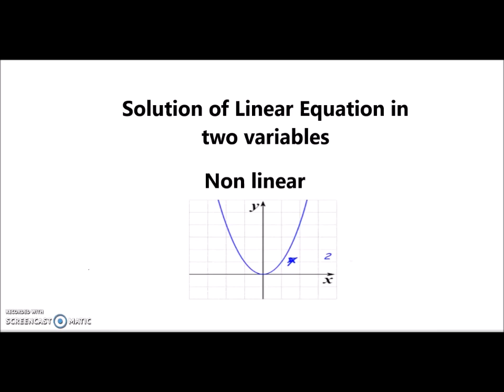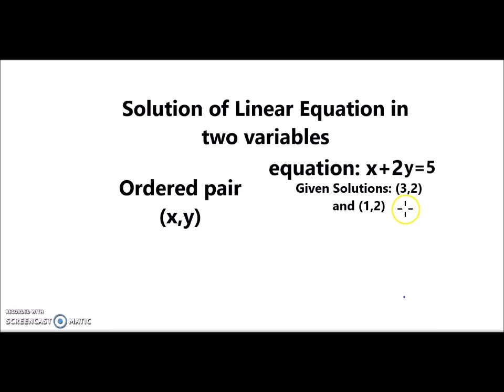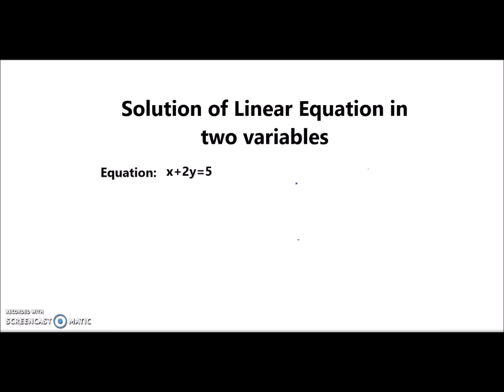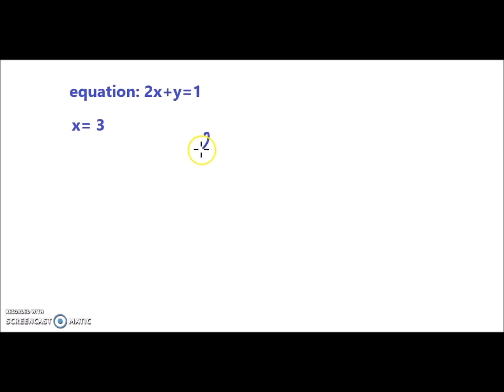[Grade 8] Solutions of Linear Equation in Two Variables||T.ALyn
This video shows ways on how to find solutions of linear equations in two variables from grade 8 module 6 and 7.